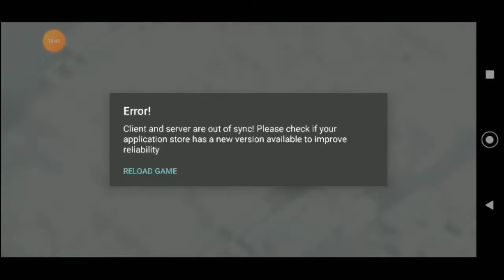Done TH 13 ! Done The Royal Champion (New Hero) ! Almost Done With COC pappa !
So This Was a hard task ! But We Reached Our Goal ! And Yes  We are on TH 13 ! When You will Reach TH13 There is lot's of things like I'm also new there ! We Will Talk about this later !

Town Hall 13 done !
New Town Hall !
New Clash of Clan Champion !
New Clash of Clan Hero !

New Coc Hero !

New Coc Champion !

New hero Unlocked !

New Champion Unlocked !

New Champion !

New Hero !

Clash of Clan Gameplay !

Clash of Clan After So Long !

Clash of Clan New Hero Unlocked !

Clash of Clan New Champion Unlocked !

pappa 009 -